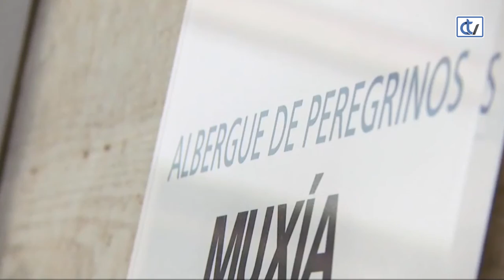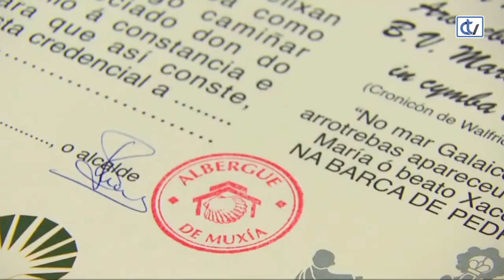Entrevista a Félix Porto Serantes, Alcalde de Muxía